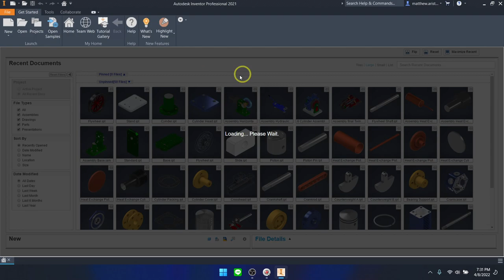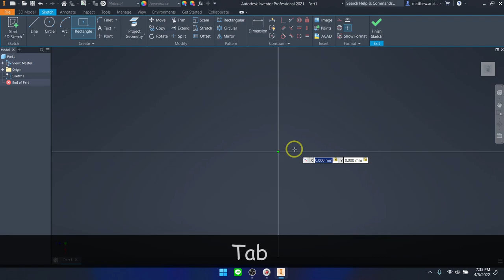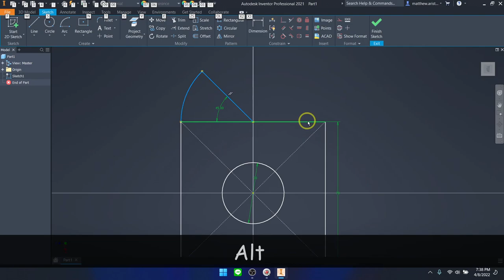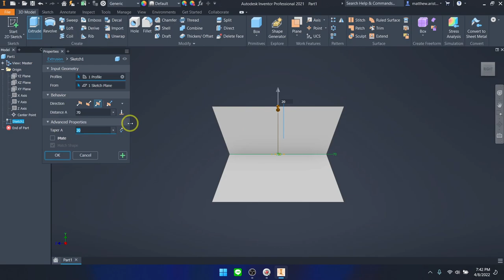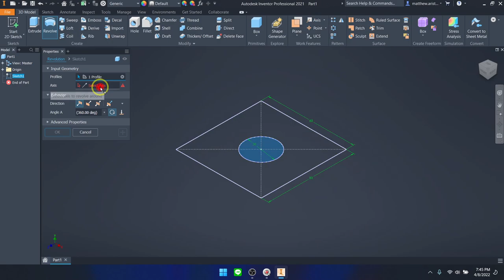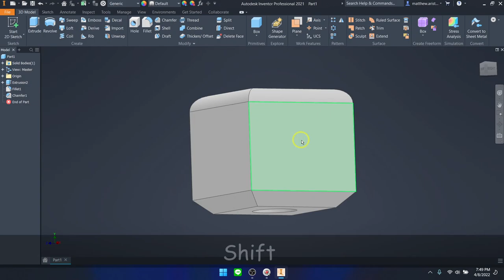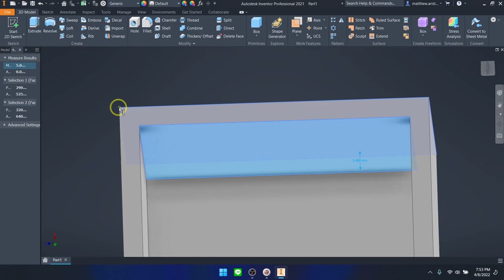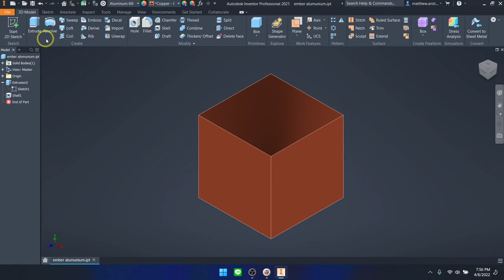Inventor Part 1 : Part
[Pelatihan Software Series : Inventor]

Pagi Mesin!

Untuk menunjang kebutuhan kuliah, IPTEK IMM FTUI 2022 bekerja sama dengan Asisten Dosen Visualisasi dan Permodelan Kapal & Mesin menyediakan video modul terkait penggunaan yang akan digunakan selama kegiatan perkuliahan. Semoga dengan adanya modul video ini dapat memberikan pemahaman kepada Mahasiswa DTM.

Contact Person :

Yezki M’20 : yezki1
Raji K'20 : mrazi
Alif K’20 : rioalif28